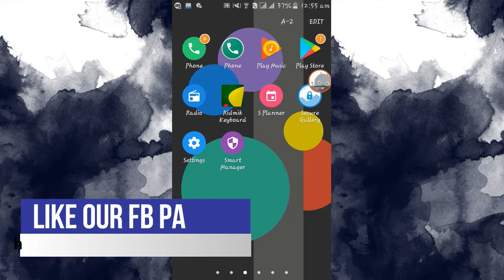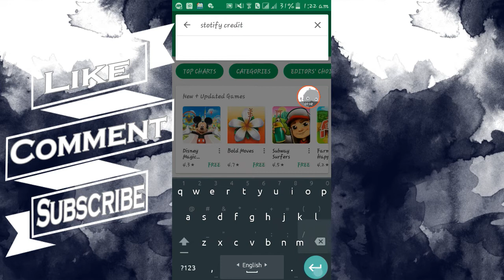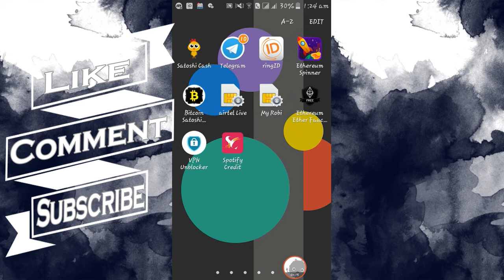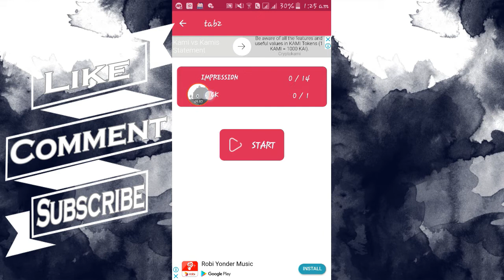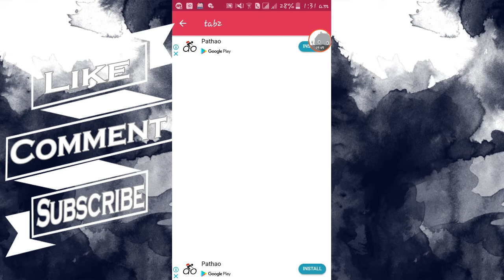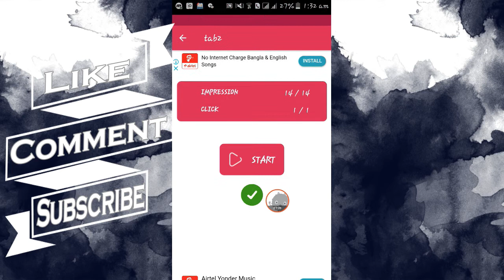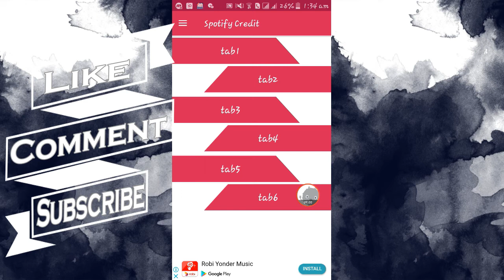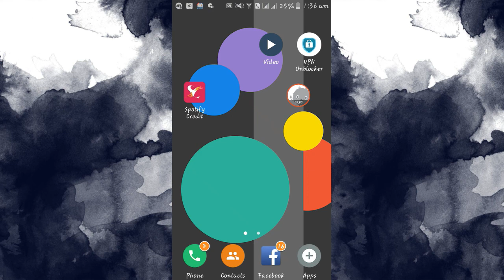একদম নতুন অ্যাপ দিয়ে মাসে ২০ হাজার টাকা আয় করুন || টাকা নিন বিকাশে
Hello My Heartiest Viewers,
Today I am showing for everyone how to earn money in online.Now a day online earning is getting popularity in the world.Online earning is life of road.So Every level category people should work mobile online platform.If you daily spend 2/3 hours,you will earn 3$-4$ per day.So easily can success your life.

Refer Id: 2ab517
Refer Id: 2ab517